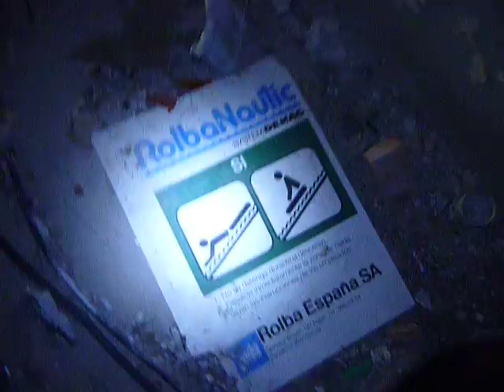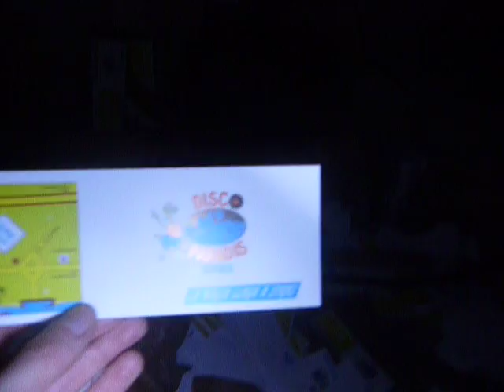Abandoned Aquatic Park (part 3/5)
***CHECK FULL DESCRIPTION FOR TIMESTAMPS***

This is an abandoned aquatic park in Sitges (near Barcelona) called L'Aquatic Paradís. It has been closed for many years apparently. It still has pools and water slides, various small buildings and an underground area with various chambers.

Note: some parts of the video might be a bit slow or not show anything interesting, this is because I film (nearly) everything from start to end when I'm exploring and I don't know what I will find. Also I have to make sure I don't run into anyone or anything when I go indoors so I can't rush through.

INTERESTING BITS IN PART 1/5:
- I literally "run" down the yellow water slide shown at 04.54 in the video 5/5;
- Around and inside a small building from 07.10;
- Big water slides, pool and "Captain America" from 13.00.

INTERESTING BITS IN PART 2/5
- Running up (00.00) and down (00.30) the main water slide and sounding like I'm having an asthma attack afterwards;
- Around and inside more graffiti-covered buildings from 02.08;
- Some store shelves and a mannequin part from 06.20;
- Beginning of underground section at 09.05, in dark area at 11.08;
- Shoes, anyone? (12.54)

INTERESTING BITS IN PART 3/5:
- Still in the underground area from the beginning (00:00);
- Friend at 02:58 (I should have reattached his arm);
- Beginning of the underground chambers part at 04:57;
- Booo! (05:50)
- Big pool from 09:45;
- Sitting.. like a baws! (10:18);
- Net (12:04);
- I get inside and to the top of the spiraling water slide seen at the end (14:47) at the beginning of part 4/5.

INTERESTING BITS IN PART 4/5:
- Big spiraling water slide at the beginning (00.00). First I get to the top using the stairs (00.20) and then again through the pipe itself! (02.38);
- Around (04.55) and inside (06.06) the big house;
- Shooting target posters at 08.20 and 08.34 on the first floor of the house;
- Something leaking at 12.45.

INTERESTING BITS IN PART 5/5:
- Running up a water slide at 02.08;
- Running down the big water slide (this one is not straight) at 04.04;
- Getting out at 07.56.